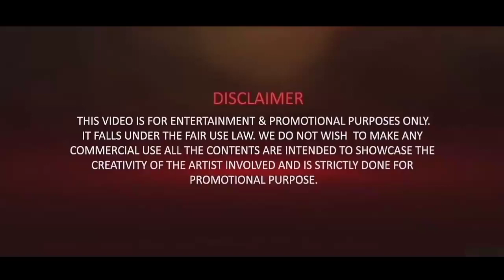BAARISH KI JAAYE DJ RATHAN X DJ LAVAN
SONG :: BAARISH KI JAAYE

REMIX BY :: DJ RATHAN & DJ LAVAN

MANGALORE DJ'S